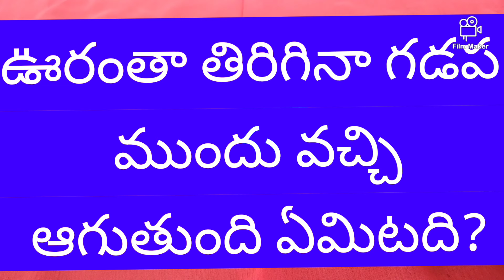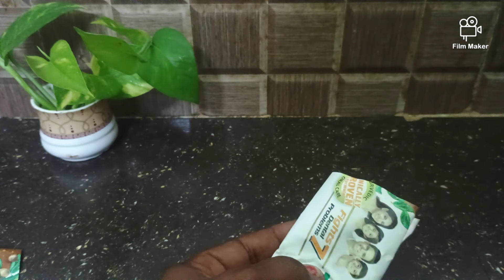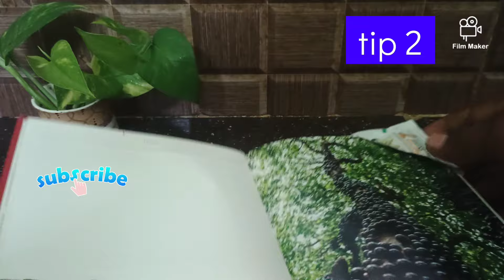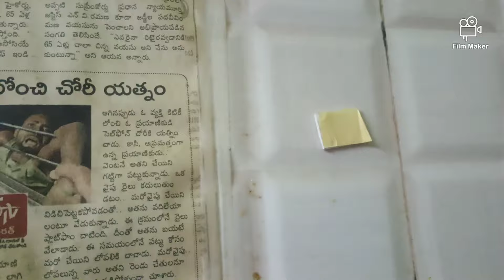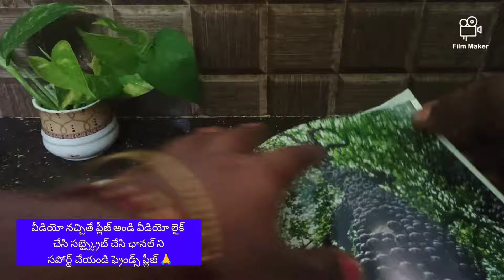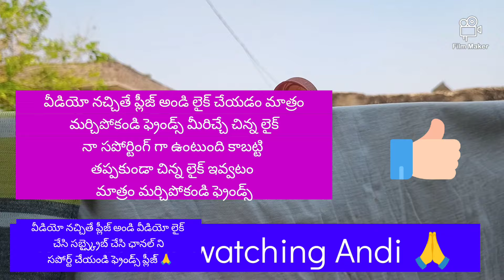🔥అస్సలు😱 పనికిరాని మూతలతో ఇన్ని ఉపయోగాలా? 🤷water bottle caps reese tips, ideas|@jhansi channel